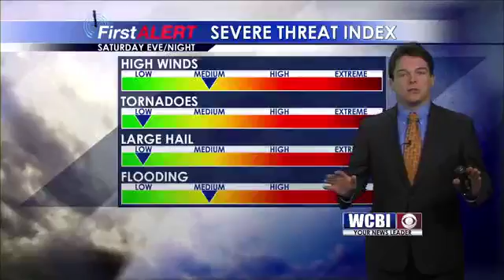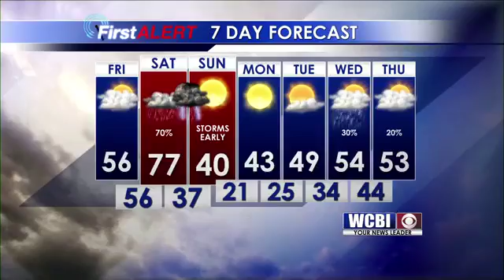Morning Weather Update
WCBI's Meteorologist, Griffin Hardy, brings you your local morning weather update.